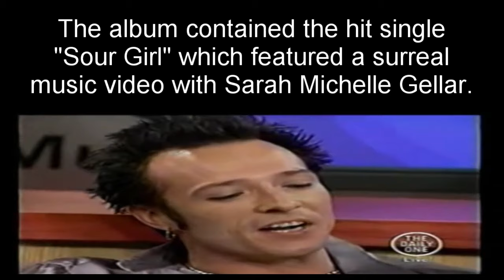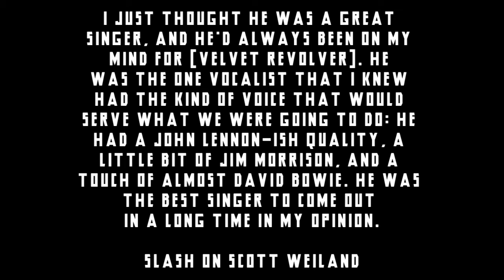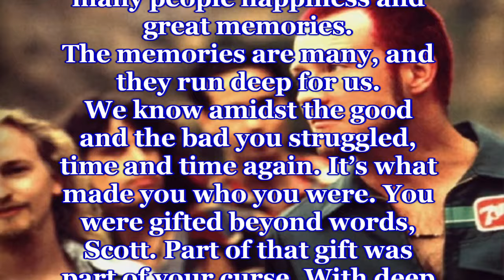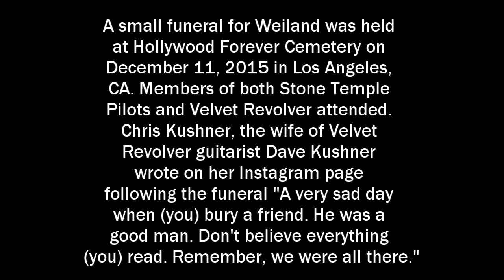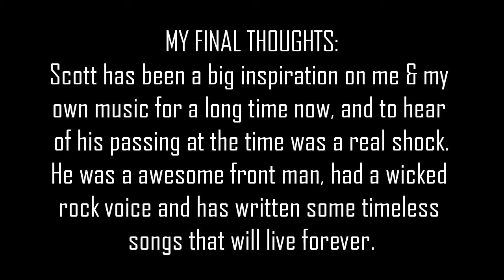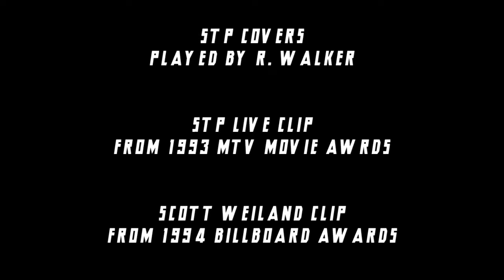Scott Weiland: Tribute Documentary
Scott Weiland one of rocks most recognizable voices & personalities sadly passed away December 3rd 2015 on his tour bus in Bloomington Minnesota. He was 48. Scott has left behind a legacy of music that will never be forgotten. His voice is unmistakable and his songs are now written in legend. In this Documentary i talk about Scott as the voice of Stone Temple Pilots, Velvet Revolver & his most recent band The Wildabouts. Scott has created a legacy that will never be forgotten & his songs and lyrics will continue to be sung for many years to come by his millions of his fans worldwide.

Scott Weiland Tribute
MENU
00:00 Start
00:38 Chapter 1 - Introduction
03:42 Chapter 2 - STP
08:54 Chapter 3 - Velvet Revolver
13:22 Chapter 4 - Scott's Artistry
15:44 Chapter 5 - Personal Life
16:55 Chapter 6 - Death
19:28 Chapter 7 - Discography

Scott Weilands final interview courtesy of Live In Limbo You Tube Channel

CREDITS:
STP covers played by R. Walker / STP live clip from 1993 MTV movie awards /
Scott Weiland clip from 1994 billboard awards
STP interview from 'The Daily One' / Velvet Revolver interview from Live 8 2005 / Scott Weiland 1998 interview from MTV
Scott Weiland 2015 interview from Live in Limbo / additional info from Wikipedia